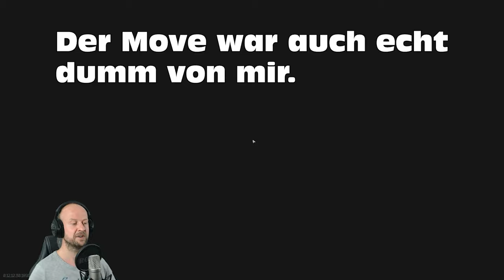EFT ☠️ Bist du das im Gebüsch ☠️ Escape From Tarkov 280 | deutsch Gameplay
Hallo Menschen,

und willkommen zu einem Ründchen EscapeFromTarkov (EFTde) mit dem @DerBoitel . Der Loot-Gott war uns diesmal wieder wohl gesonnen und die Taschen war gut gefüllt. Dann gab es leider einen Moment, der uns wieder alles verlieren ließ :)

Achso, es ist übrigens nicht das erste Blut, was ich bereits in diesem Wipe aus meinem Gegner gequetscht habe ... ich fand nur den Titel geil ^^

Euer